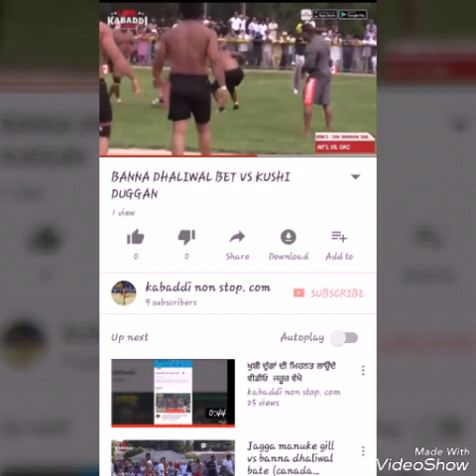JAGGA CHITTI WALA DE JAFFE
ਜੇ ਤੁਹਾਨੂੰ ਇਹ ਵੀਡੀਓ ਵਵਧੀਆ ਲਗਦੀ ਏ ਤਾਂ ਇਸਨੂੰ ਲਾਈਕ ਤੇ ਸ਼ੇਅਰ ਕਰੋ  ਤੇ ਸਾਡੇ ਚੈਨਲ subribe ਕਰੋ